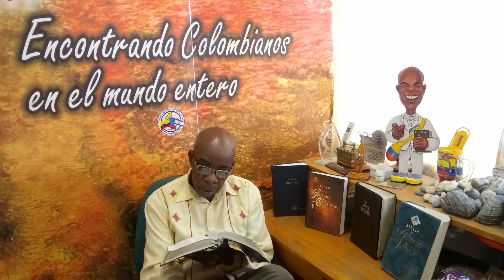036 - LAS PETICIONES QUE AGRADAN A DIOS